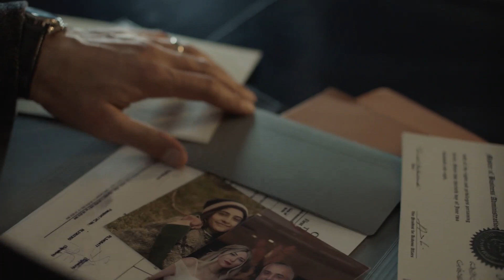دقت ساعة الحسم.. الزوج فضح كل ألاعيب زوجته مع الرجال